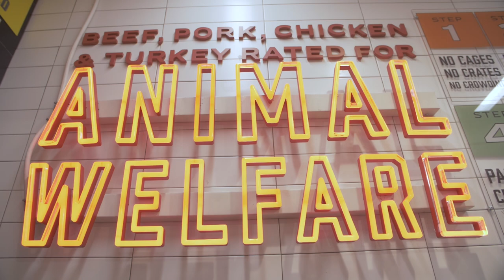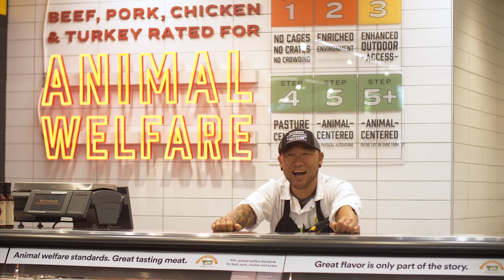Day in the Life: Meat Team Member -- Whole Foods Market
Ever wonder what it's like to be a Meat Team Member at Whole Foods Market?